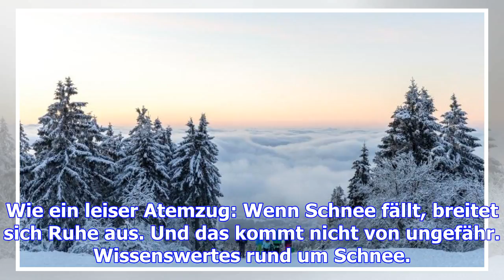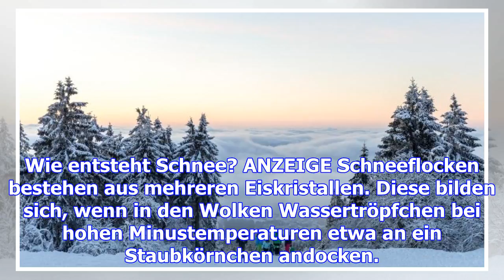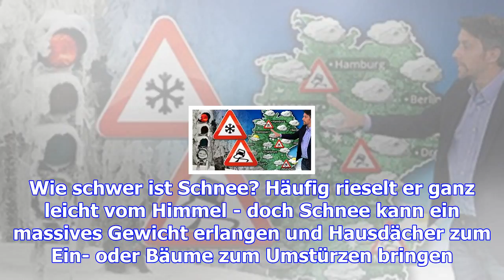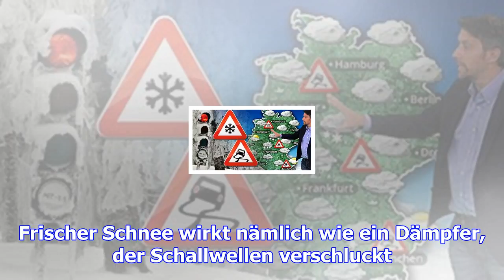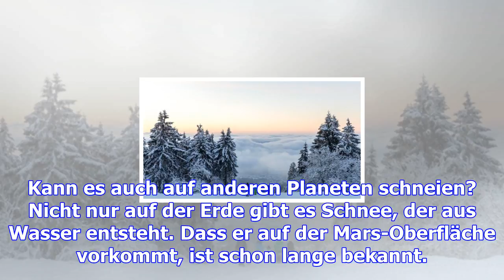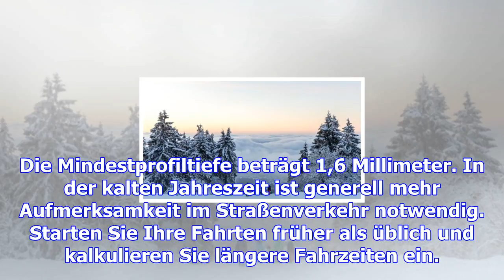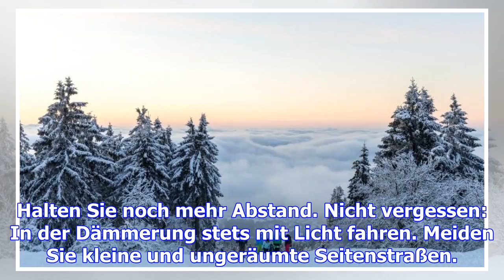Wie laut rieselt schnee - und weitere fragen zu den weißen flocken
Wie ein leiser Atemzug: Wenn Schnee fällt, breitet sich Ruhe aus. Und das kommt nicht von ungefähr. ...